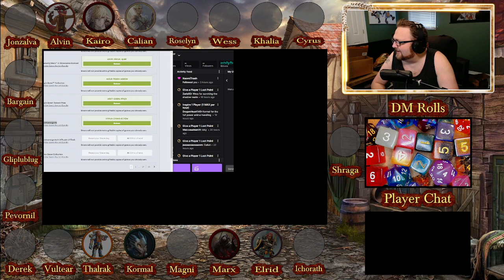1yr Celebration 1-Shot Adventure! - Dog Pound DnD